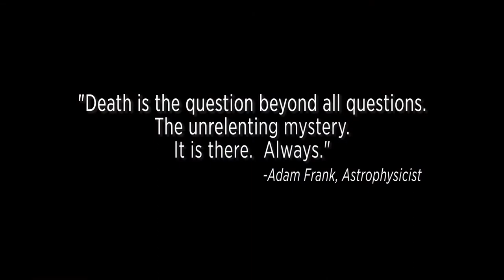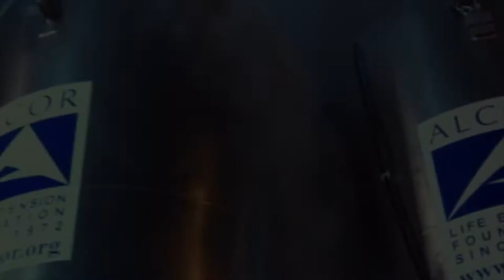Bullfrog Films presents...Into The Night: Portraits of Life and Death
INTO THE NIGHT: Portraits of Life and Death
A documentary by Helen Whitney

We don’t know how. We don’t know when. But death comes for us all.

To be human is to wrestle with this truth and with the great unanswered question: How do we live with death in our eye? To borrow from Dylan Thomas (whose poem opens the film) do we go gently or raging against the dying light? Do we depart with equanimity or with anger? With clenched fists or more commonly with denial? Or do we see death as something to be fought and even possibly conquered, a challenge increasingly pursued by some of the brightest scientific minds? Finally, what are the stories we tell ourselves? Whether shaped by religion, science, art, the natural world, the power of love, do these narratives sustain us or do they fall away when we suddenly find ourselves ‘with skin in the game.’

INTO THE NIGHT: Portraits of Life and Death features fascinating, unexpected voices from various walks of life: old and young, believers and nonbelievers, the dying and the healthy, well known and obscure. Among them: Caitlin Doughty, an alternative mortician and bestselling author with her own YouTube following; Adam Frank, an astrophysicist and NPR commentator, Gabriel Byrne, renowned actor of stage and screen; Jim Crace, award-winning novelist and environmentalist; Max More, a cryonicist and futurist; Stephen Cave, a British philosopher; Phyllis Tickle, a near-death experience spokesperson and religious historian; Pastor Vernal Harris, a Baptist minister and advocate for hospice care in African-American communities; Jeffrey Piehler, a Mayo Clinic heart surgeon. However varied their backgrounds, all are unified by their uncommon eloquence and intelligence, and most important by their dramatic experience of death. Each of them has been shocked into an awareness of mortality–and they are forever changed. For them death is no longer an abstraction, far away in the future. Whether through a dire prognosis, the imminence of their own death, the loss of a loved one, a sudden epiphany, or a temperament born to question, these are people who have truly ‘awakened’ to their own mortality.

INTO THE NIGHT creates a safe smart place that allows people to talk about a subject of universal importance. It is the conversation we yearn to have, but too often turn away from in fear and distress. Yet our culture is at a critical turning point, driven in part by the baby boomer generation that is insisting on a new openness and on this deeper conversation. IN THE NIGHT speaks to this emerging movement with a novel approach meant to provoke searching conversations, both private and public.

Ultimately the film is meant to raise questions, not to provide answers. How could it? Death is “that undiscovered country,” as Hamlet so famously described it, “from whose bourn/No traveler returns.”